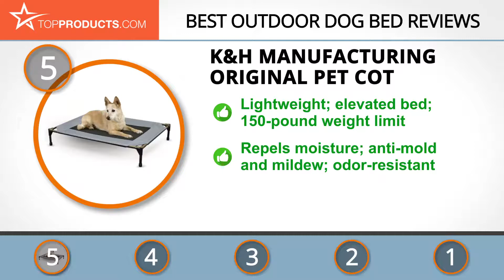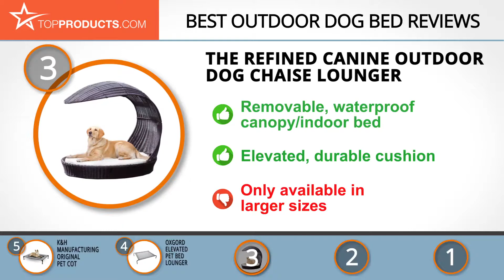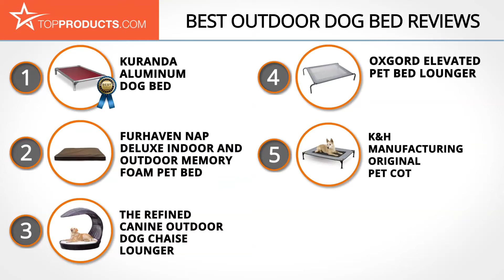Best Outdoor Dog Bed Reviews – How to Choose the Best Outdoor Dog Bed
Our trained experts have spent hours researching the best Outdoor Dog Beds available on the market. In order to save you both time and money, we’ve narrowed the field down to some of the best Outdoor Dog Bed brands. Check out an in-depth review on TopProducts.com: Best Outdoor Dog Bed Reviews

If you’re a dog owner, you’ve probably faced this common problem: You want to go to sleep and really sprawl out on your bed, but you know your loyal pooches are going to jump up there with you to give you goodnight kisses, happy tail wags to the face, and unintentional scratches on your body.

When it comes to your dog, we know that nobody loves them more than you do, but we also know that no one loves being woken up with their pup’s tail-end in their face. With an outdoor dog bed, your dog can sleep like the king or queen they are while you sleep like the king or queen you are. Isn’t owner-pet symmetry beautiful?

In this video, you will learn about the features, pros and cons for our picks for the top Outdoor Dog Beds. Our experts have chosen a wide range of products that can fit every budget, from top-of- the-line to budget friendly. This video includes:

• Kuranda Aluminum Dog Bed Review
• FurHaven NAP Deluxe Indoor/Outdoor Memory Foam Pet Bed Review
• The Refined Canine Outdoor Dog Chaise Lounger Review
• OxGord  Elevated Pet Bed Lounger Review
• K&H Manufacturing Original Pet Cot Review